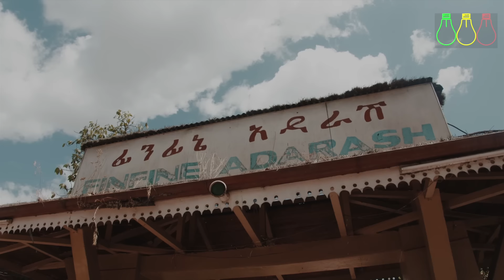ከኢትዮጵያ ባንኮች በሃብትና በትርፍ ደረጃ ተሰጣቸው ! ተደጋጋሚ ብድር ሊቀር ነው | Successful Finance and Banking Opportunity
ከኢትዮጵያ ባንኮች በሃብትና በትርፍ ደረጃ ተሰጣቸው !